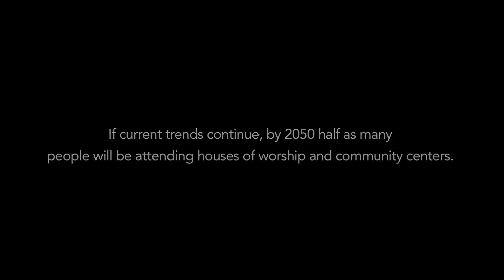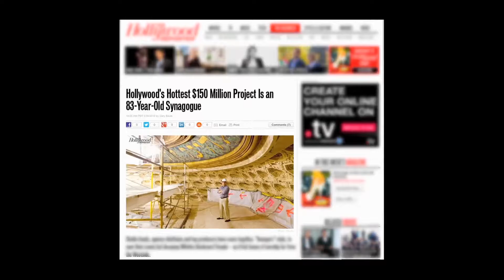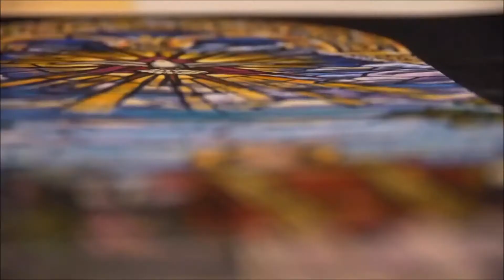Restoring Tomorrow Trailer #1 (2018)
A Jewish temple in Los Angeles raises millions to restore its vibrant beauty.